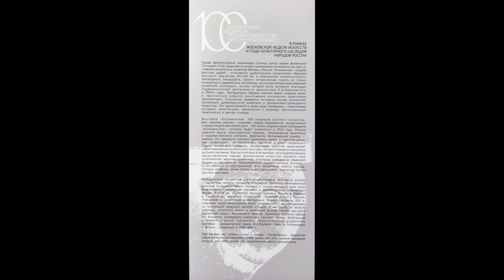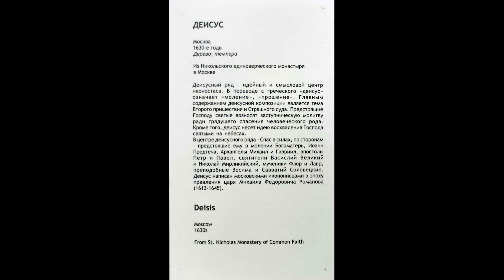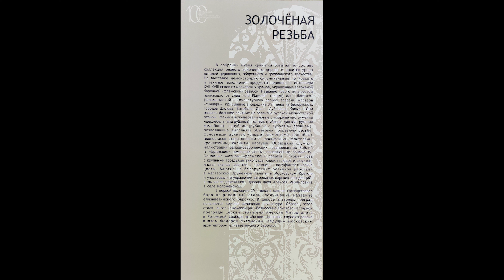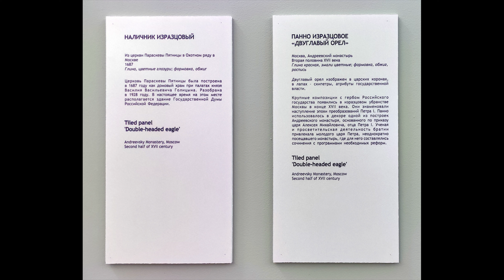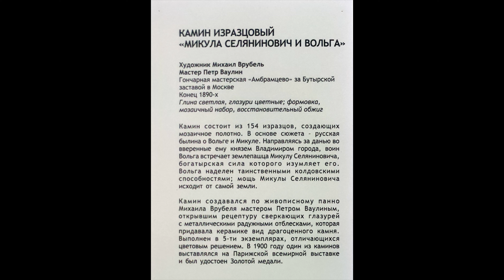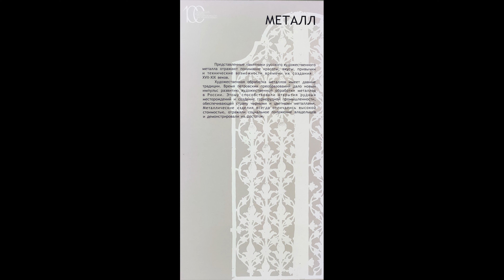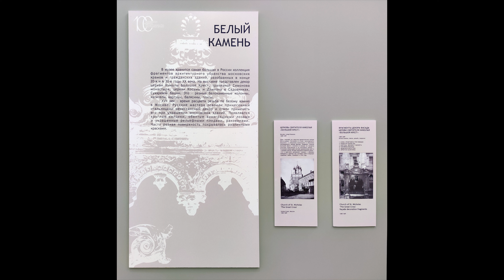Коломенское. 100 шедевров русского искусства. Вне границы времен. Новый Манеж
8 июня - 17 июля 2022

Выставочный проект Московского государственного объединенного музея-заповедника «Коломенское – Измайлово» представлен в рамках Московской недели искусств и Года культурного наследия народов России и открывает череду мероприятий, приуроченных к 100-летию создания музея-заповедника «Коломенское», которое будет отмечаться в 2023 году.

С первых лет основания музея в бывшей царской усадьбе формировалась музейная коллекция – уникальное собрание древнерусской иконописи, памятников декоративно-прикладного искусства и археологии. Источником для музейного собрания послужили произведения искусства, вывезенные из закрытых для богослужения церквей и монастырей, покинутых дворянских усадеб и палат Москвы, Русского Севера, регионов Центральной России и Поволжья. Создание коллекции стоит в ряду наиболее успешных и светлых начинаний основателя музея архитектора Петра Барановского. Большая часть памятников поступила за годы его работы (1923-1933) и была привезена им лично.

Музей-заповедник первым среди российских музеев стал собирать коллекции архитектурной направленности. При сломе зданий гражданского зодчества и церковной архитектуры во время реконструкции Москвы в 1930-е годы собрание пополнились белокаменной резьбой, коваными металлическими решетками, колоколами. Изразцы, снятые с фасадов московских храмов, положили начало коллекции изразцов, ставшей впоследствии самой крупной в России. Уникальная коллекция фрагментов русской деревянной архитектуры была собрана во время экспедиций по Московскому краю и другим регионам России. В стенах музея эти памятники получили новую жизнь и сохранены как часть национального культурного достояния.

На выставке в Новом Манеже представлена лучшая часть коллекции – древние иконы, золоченая резьба иконостасов, изразцовый и белокаменный декор московских зданий, художественный металл, образцы деревянной домовой резьбы. Особое внимание уделено московским памятникам – произведениям, созданным выдающимися московскими иконописцами, резчиками, литейщиками и другими мастерами, создававшими неповторимый облик древней русской столицы. Датировка экспонатов охватывает период с XVI по XIX столетия.

Лучший способ познакомиться с выставкой – совершить прогулку по Новому Манежу в сопровождении профессиональных гидов или куратора. Поэтому мы запустили серию бесплатных экскурсий, которые будут проходить с 18 июня и до закрытия выставки. Для того чтобы попасть на экскурсию, необходимо зарегистрироваться и приобрести входной билет.

Большинство экспонатов (детали деревянной золоченой резьбы и скульптуры, мебели, предметы этнографии; фрагменты белокаменной резьбы) непосредственно связаны с сохранившимися или ныне безвозвратно утраченными церквями и архитектурными памятниками Москвы XVI-XIX вв. (Сухаревой башней, церковью Космы и Дамиана в Нижних Садовниках, церковью Николая Чудотворца «Большой Крест», Николо-Угрешским и Симоновым монастырями). Многие предметы XVII в. из собрания Коломенского могут соперничать с произведениями из коллекций ведущих музеев страны. К их числу относятся иконы и золоченая резьба работы мастеров Оружейной палаты Московского Кремля, памятники Русского Севера (из Холмогор, Соловецкого монастыря, Сумского посада, Вологодской и Нижегородской губерний). И замечательное украшение выставки, которое требует отдельного упоминания, – керамический камин Михаила Врубеля «Микула Селянинович и Вольга», созданный в 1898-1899 гг.

Коломенское – единственный в своем роде заповедник с памятниками истории, архитектуры, археологии и природы, расположенный практически в центре столицы. Он хранит историческую память не только в каменных и деревянных постройках, но и в крупнейшей разнообразной музейной коллекции, которая благодаря этому выставочному проекту станет более доступной широкому кругу посетителей.

«В следующем году музею-заповеднику «Коломенское» исполнится 100 лет. Начинание, созданное благодаря неиссякаемой энергии Петра Барановского, продолжается до сих пор. Сегодня Коломенское – это богатейшая коллекция, в которой почти 170 тысяч предметов. Посетители выставки в Новом Манеже смогут увидеть наиболее яркие экспонаты. Этому показу предшествовала большая многолетняя работа реставраторов музея и хранителей музейных фондов. Особенностью станут развернутые тексты и аннотации к отдельным памятникам, которые помогут взглянуть на привычное и любимое многими Коломенское с неожиданного ракурса», – сказала Марина Люльчук, директор Московского государственного объединенного музея-заповедника «Коломенское – Измайлово».